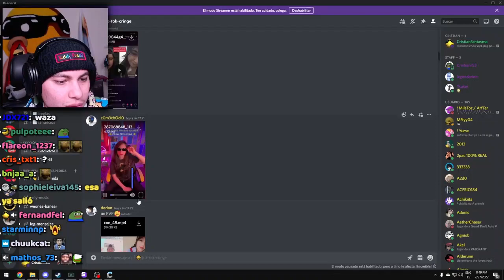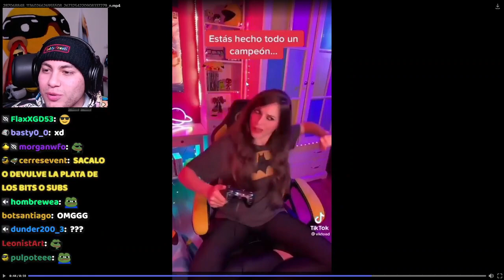Las Mejores frases gamer 😎 para trollear PARTE 2 😎